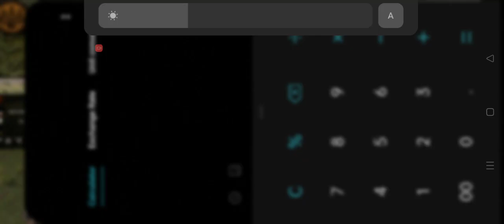Great Conqueror 2 Shogun Tenkabito Kimotsuki Expedition ALL MISSIONS